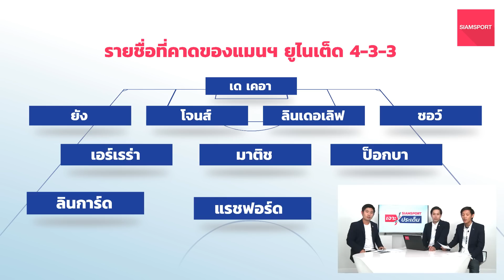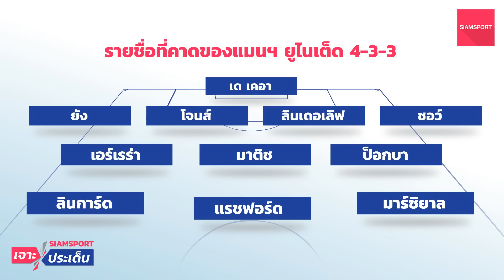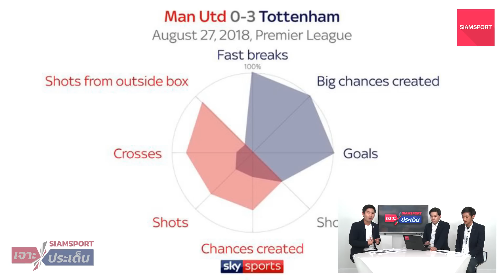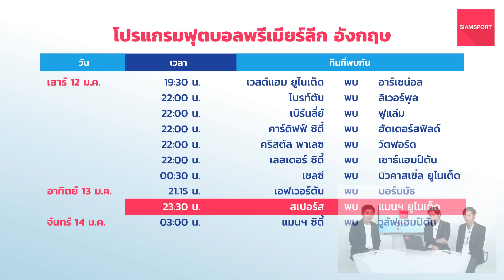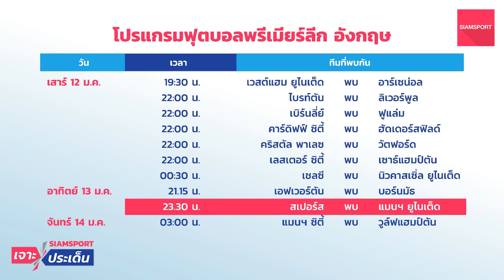เจาะบิ๊กแมตช์สเปอร์ส-แมนฯยูฯ..บททดสอบโซลชา..รอดไหม? I Siamsport เจาะประเด็น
จัดเต็มปรีวิวบิ๊กแมตช์ สเปอร์ส พบ แมนฯ ยูไนเต็ด...แท็กติกเป็นอย่างไร? คีย์แมนคือใคร? โซลชาจะผ่านด่านทดสอบสุดหินครั้งแรกได้หรือไม่? จัดเต็มโดย ปีเตอร์ โบ๊ท, โคตรแอ็ค และขวัญ ลามาเซีย ในรายการ Siamsport เจาะประเด็น

ปล. ติดตามรายการได้ทุกวันจันทร์-ศุกร์ เวลา 21.00 น.